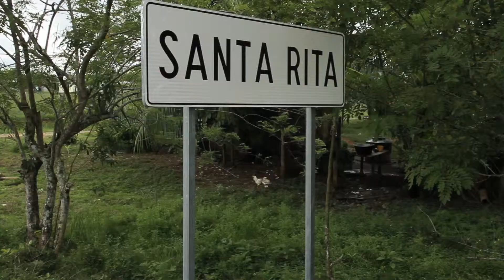#6 Santa Rita ESP.mov